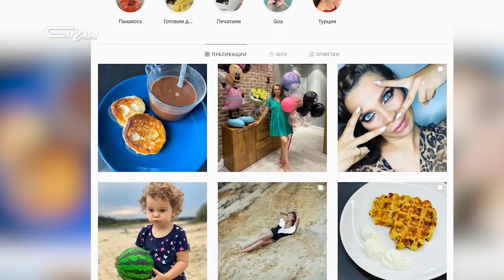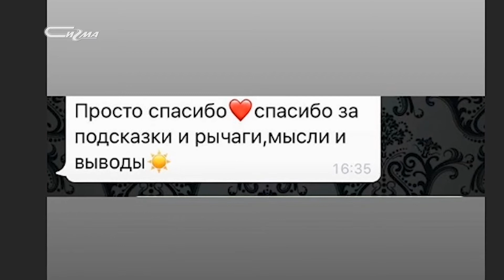ОНЛАЙН от 27 августа 2020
Чем живет виртуальный Новый Уренгой?